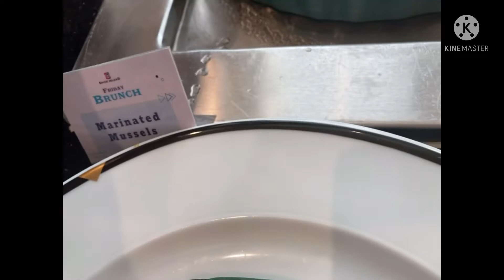CHRISTMAS PARTY @CROWD PLAZA HOTEL.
This vedio was last week and about Christmas party celebration at  Crowd Plaza hotel. With my friend at the same time she’s vlogger as well.